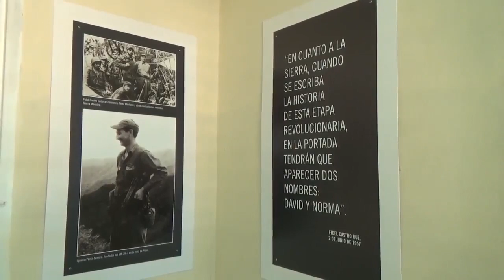El Complejo Histórico Cinco Palmas, es un sitio de permanente homenaje al líder revolucionario Fidel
Las nuevas generaciones no deben de perder la oportunidad de visitar el lugar que guarda objetos y documentos del nacimiento del Ejército Rebelde que al mando de Fidel y Raúl logró el triunfo de la Revolución Cubana.